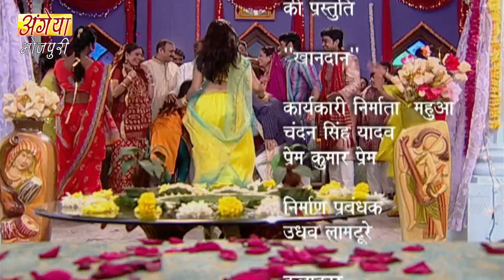खानदान (Khandan) Back To Back Ep. 1 To 10 | Superhit Bhojpuri TV Show 2019 | भोजपुरी सीरियल 2019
सूर्यदेवप्रताप सिंह के दूनो बेटन राजप्रताप सिंह आउर तेजप्रताप सिंह के बीच अगाढ़ प्रेम बा। बाकि ई प्रेम के राजप्रताप के मेहरारू सुमित्रा के स्वार्थ आउर लालच के नाग डस लेवेला। राजप्रताप के साला जनक आउर दामाद महेश भी सिंह सदन के नींव हिलावे में कवनो कसर ना छोड़ेलें। तेजप्रताप भी आपन दोस्त लाखन के बातन में आके बड़ भाई के गलत समझ लगेलें।उनकर बेटा रुद्रा त आपन चाचा से सीधा मुह बातो ना करे। काहेकि ऊ समझेला कि चाचा, ऊ लोगन के साथ बेईमानी कईले बाड़न
पर समय हर घाव के भर देला। दूनो परिवार के आपन भूल के एहसास होला आउर फिर से सब एक हो जालें। पूरा कहानी जाने खातिर देखत रहीं भोजपूरी धारावाहिक ‘’खानदान’’ ।

Serial : Khandan
Episode No : 1 To 10

Director: Anil Ajitabh
Producer : Santosh Bansal
Music Director : Jay Dubey
Starcast : Sudhir Dalvi, Paritosh Sand, Shakti Sinha, Seema Pandey, Riva Rani, Sudeep Pandey & Others